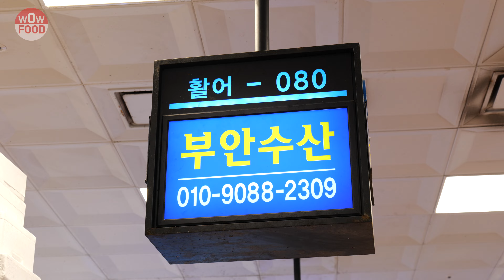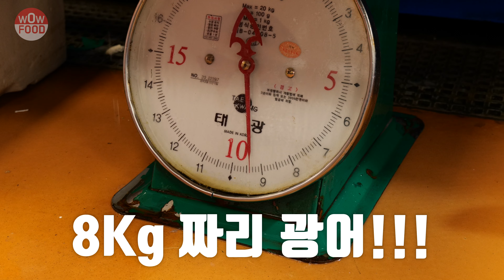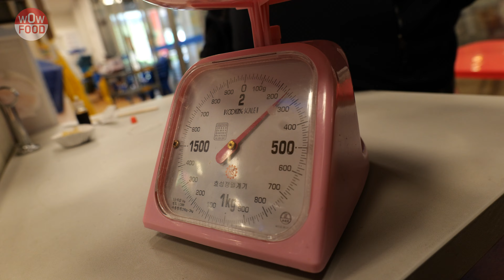8Kg 9자 자연산 대광어 숙성전과 숙성후 맛의 차이를 알아보았습니다 /I caught a large 8Kg, 90cm wild flatfish. / korean seefood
역시 자연산 광어 입니다.
쫄깃쫄깃하구 너무너무 맛있었어요!^^
노량진 수산시장 부안수산 강추!
사장님 너무 착하시고 나이스 하세요~^^

노량진 수산시장 1층에 위치한 부안수산입니다

와우 스트리트 보고 왔다고 하면 정말 잘 해주시기로 저랑 약속하셨어요^^
믿고 바로 가셔도 좋습니다~^^

📍 주소 (Location) : 서울 동작구 노들로 674 노량진수산시장 신건물 1층 활어 - 80

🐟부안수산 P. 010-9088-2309